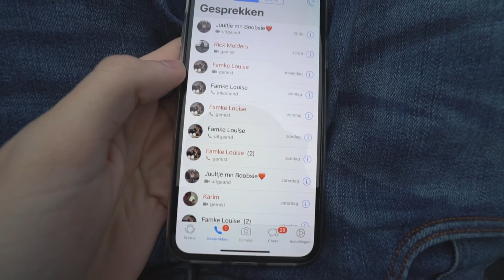FAMKE LOUISE ZINGT EEN LIEDJE VOOR ME!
♦ Fanmail opsturen?
Straat: Plantageweg 17b (Pico Bello)
Plaats: Alblasserdam
Postcode: 2951GN

♦ Muziek van:
- Youtube music library